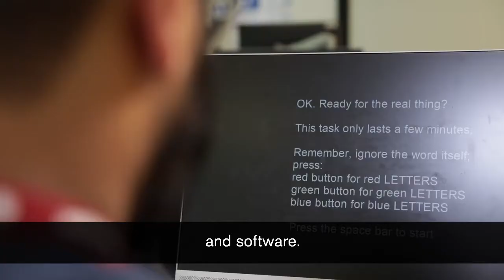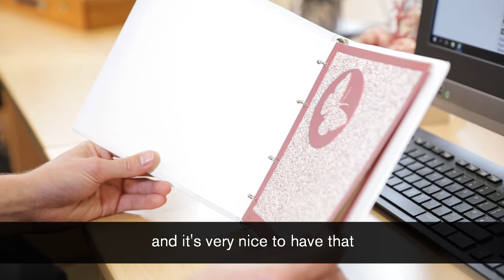Psychology technicians at DMU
Find out about the technician support available to Psychology students at De Montfort University (DMU)